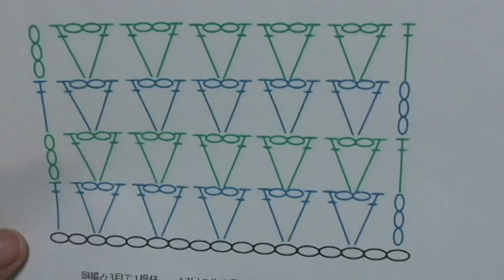模様編み A-11【かぎ針編み初心者さん】編み図・字幕解説 Double Crochet Pattern / Crochet and Knitting Japan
鎖編みと長編みだけで編める簡単な模様です。
長編みのVステッチの間に、鎖編みを２目編み入れる模様です。
マフラーやスカーフにも！
◆編み図はこちらをご覧ください。

初心者さんでも編みやすい、かぎ針編みと、棒針編みの編み方を紹介します。
◆2016年４月以前の動画には、音声がありません。字幕で説明していますので、字幕を表示してご覧ください◆